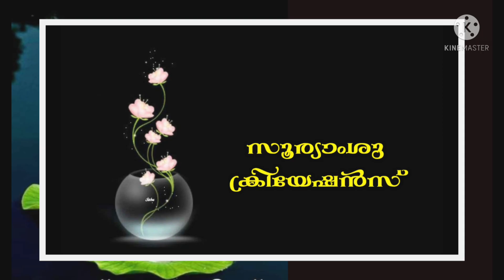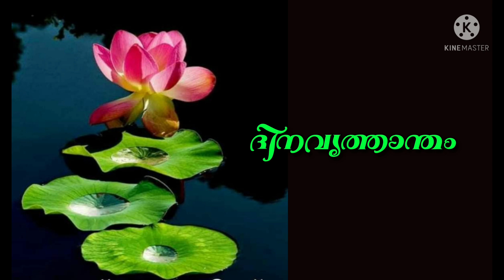Swiss Bank was a Swiss investment bank and financial services company located in Switzerland.